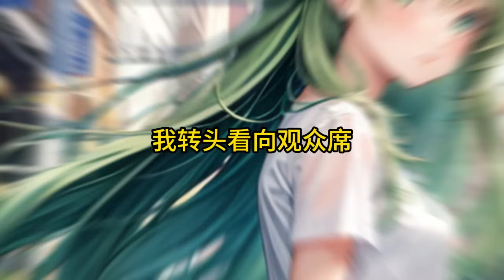【柳如烟合集】（完结文）我穿成了书里的恶毒男配，女主送外卖供我读大学